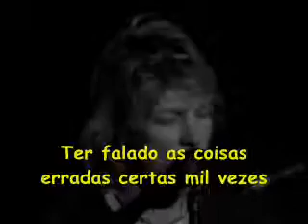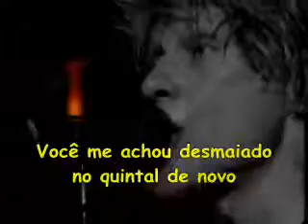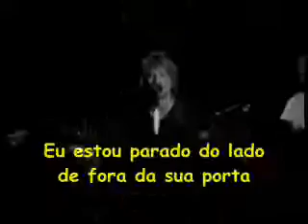Bon Jovi Misunderstood Legendado 1